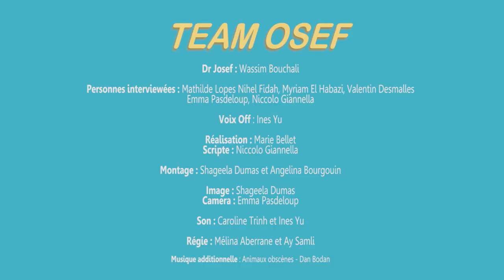OSEF (Bande Annonce)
OSEF c’est quoi ? C’est un événement au cours duquel cinq groupes d’étudiants vous feront découvrir des objets scientifiques étonnants et fascinants.

Si vous voulez découvrir le voyage extraordinaire des ancêtres des mammifères, rendez vous avec la team PALÉO.
Vous pouvez aussi faire rencontre avec la team PIPI qui vous fera passer des souvenirs à la remise en question : venez en apprendre sur l’incroyable histoire de vos reins.
Et en parlant de question, avez-vous toujours rêvé de savoir comment les paramécies font des bébés ? Eh bien dans ce cas rejoignez la team INTER.
Et avec la team CANCER vous serez aussi pourchassés par le système immunitaire d’une limule : alors serrez bien vos portables et connectez-vous à un escape game interactif dans son corps.
Crimes, violences, avarice vous n’êtes pas prêts à rentrer du côté sombre du monde végétal avec la team KLEPTO.

Retrouvez-nous le mardi 30 mai 2023 à 15h00 à l'amphithéâtre Buffon,
15 rue Hélène Brion 75013 Paris.
Réservez vite car les places sont limitées !

CRÉDITS
Dr Josef → Wassim Bouchali
Personnes interviewées → Mathilde Lopes, Nihel Fidah, Myriam El Habazi, Valentin Desmalles, Emma Pasdeloup et Niccolo Giannella
Voix Off → Ines Yu
Réalisation → Marie Bellet
Script → Niccolo Giannella
Montage → Shageela Dumas et Angelina Bourgouin
Image → Shageela Dumas
Caméra → Emma Pasdeloup
Son → Caroline Trinh et Ines Yu
Régie → Mélina Aberrane et Ay Samli

Musique additionnelle : Animaux obscènes - Dan Bodan

REMERCIEMENTS
Encore un grand merci à Thomas Zoritchak, Pierre Kerner et Benjamin Uzan ainsi qu’à l’Université Paris Cité sans qui la création de cette bande d’annonce et de cet événement n’aurait pas été possible.